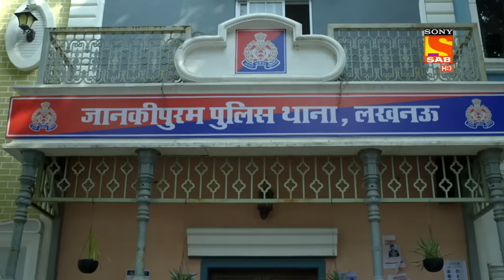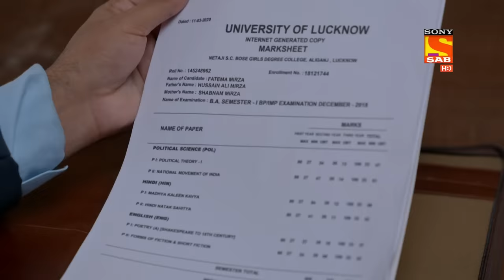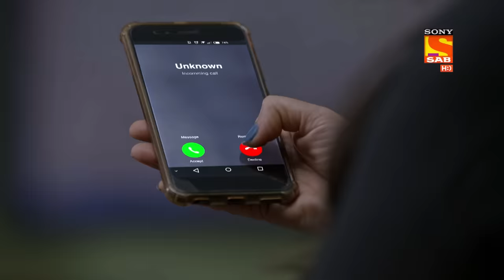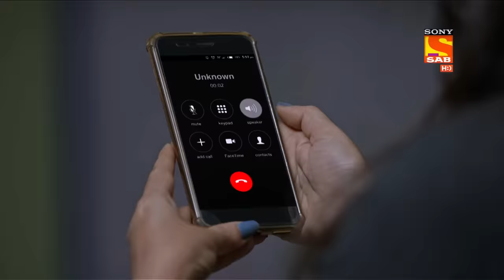Maddam sir - Ep 227 - Full Episode - 9th June, 2021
Episode 227:  Karishma VS Haseena
Karishma is trying to repair the Police Station. She also receives her first case which has an opportunity to solve individually. Santo And Pushpaji visit Karishma's Police Station to see her. Karishma comes to know that she has to solve a similar case just like Maddam Sir.